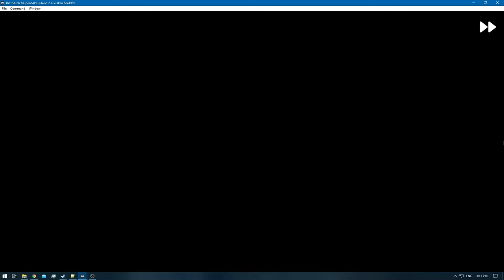[1/1] Majora's Mask - Remaining RA - A Curse Released (Flawless) [NC]